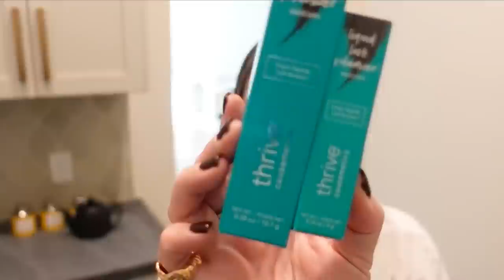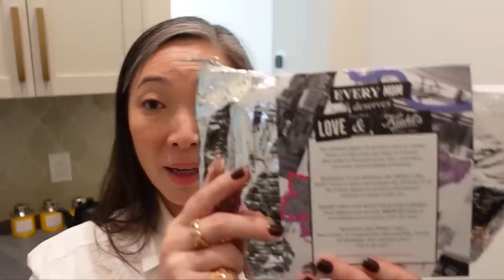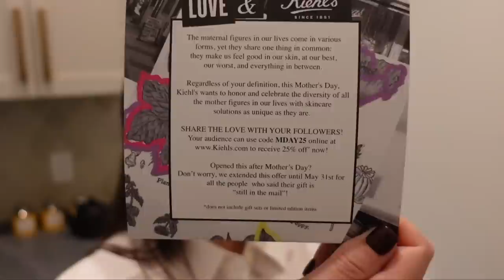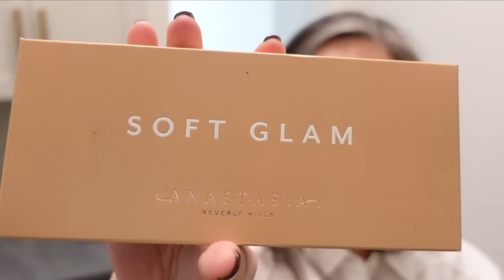Packing For NYC and Huge PR Haul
Thank you so much for tuning into today’s vlog - Packing For NYC and Huge PR Haul!

WILE Peri-Menopause Supplements $34

Hermes Plain Air H Trio Healthy Glow Powder in 01 $105

Apple AirPod Max Headphones $480

Make Up For Ever HD Skin Twist & Light Finishing Powder $45
Cosmetips x Andreea Ali (I’m sorry - it looks like it’s sold out!)

Mailing address:
Michele Wang
10620 Southern Highlands Pkwy
Suite 110-20

Facts about me, for reference:
Age: 49
Skin Type: Dry/Sensitive - eczema prone, but occasionally combo
Skin Tone: Neutral (warmer in the t-zone; cooler on the cheeks)